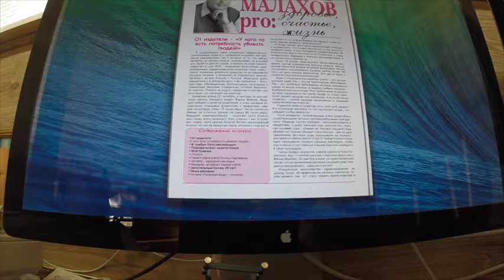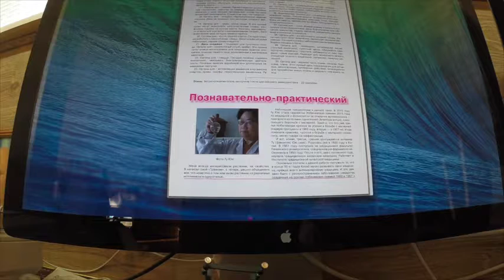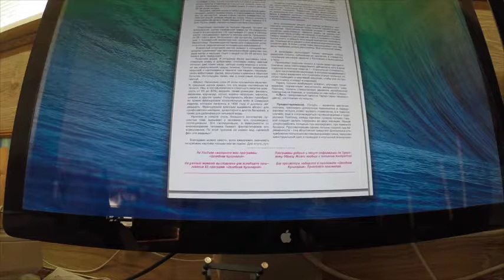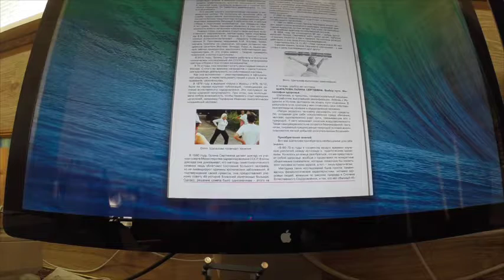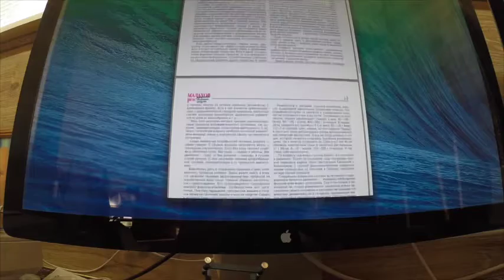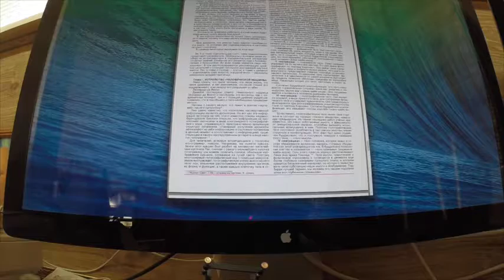Газета МалаховPro №65